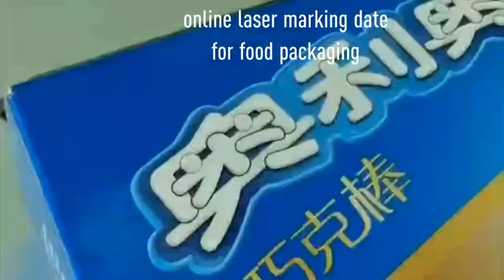Online laser marking date for food packaging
Online laser marking, the processing speed is fast and the operation is simple. The flying laser marking machine is used in the food and beverage packaging industry to achieve rapid online marking on the conveyor belt.
We are looking for distributors all over the world. We make products with stable quality and give distributors profitable prices.
We have various types of laser marking machines, printers, and will provide you with the best marking solutions.
My name is Ding and I am from Hangzhou Changli Industry. Whatsapp and WeChat: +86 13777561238